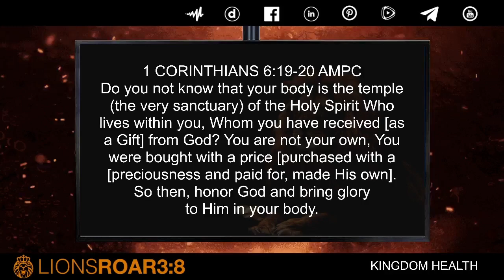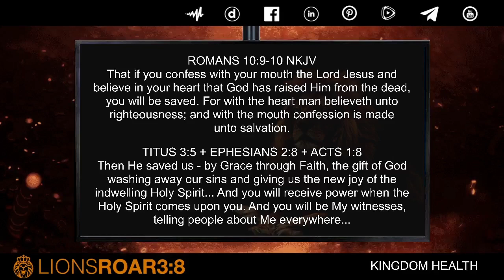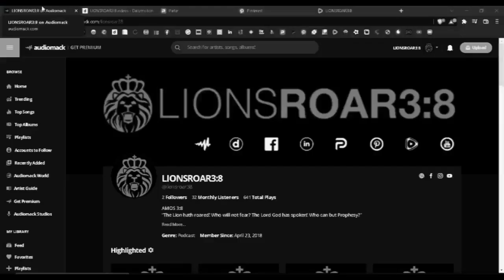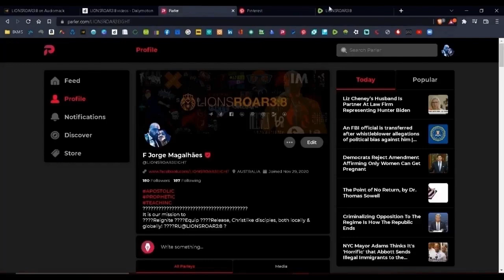KINGDOM HEALTH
KINGDOM HEALTH: EMBRACING GOD'S POWER FOR WHOLENESS
In this STUDY we explore KINGDOM HEALTH through the lens of God’s Word! 🙌 Our bodies are temples of the Holy Spirit (1 Corinthians 6:19-20), and honoring Him through physical and emotional well-being aligns us with His divine plan. From understanding healing to overcoming obstacles like unbelief and unforgiveness, this teaching offers practical, Biblical wisdom for living in divine health. Join us in uncovering God’s promises and embrace His healing power! 💪🌿...
1 CORINTHIANS 6:19-20 NKJV Or do you not know that your body is the temple of the Holy Spirit who is in you, whom you have from God, and you are not your own? For you were bought at a price; therefore glorify God in your body [a]and in your spirit, which are God’s. Shalom & Amen! thetruth WordOfGod God Jesus HolySpirit faith hope life love joy peace freedom kingdomculture spiritualgrowth revival success Amen kingdomhealth 🔥🦁🔥